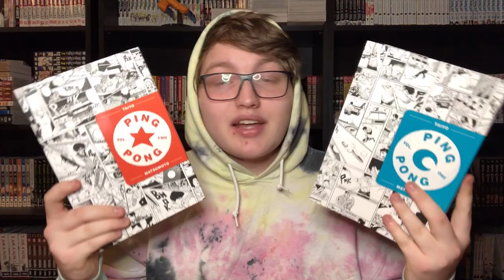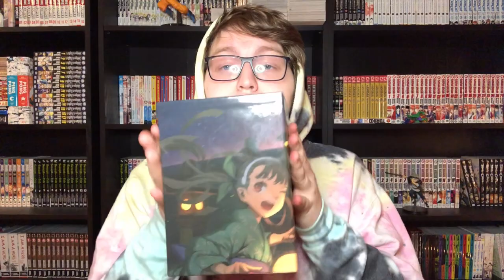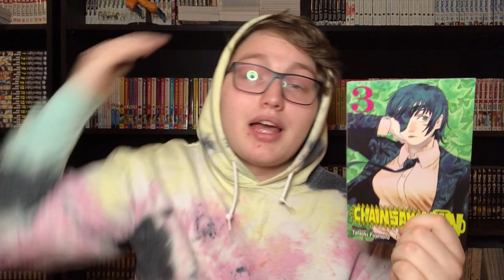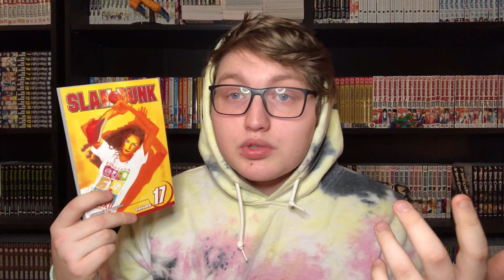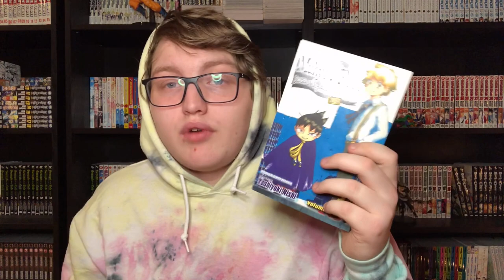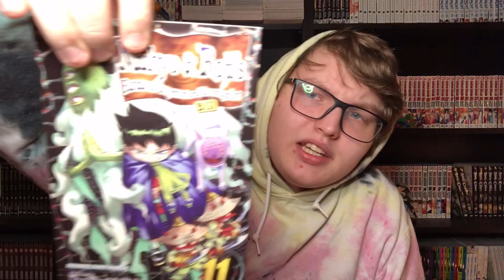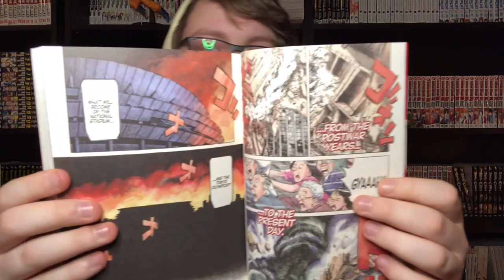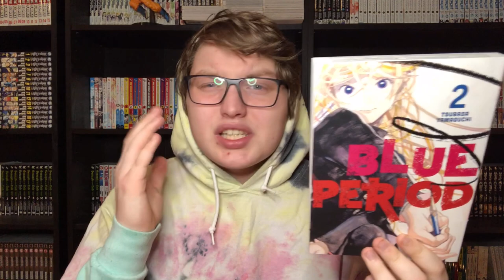February 2021 Manga Haul(35+ VOLUMES?!?)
I got A LOT in February this year and I hope y'all enjoy the manga haul!  I got a lor of series i have been waiting awhile to pick up so I am very happy with what I got this month.